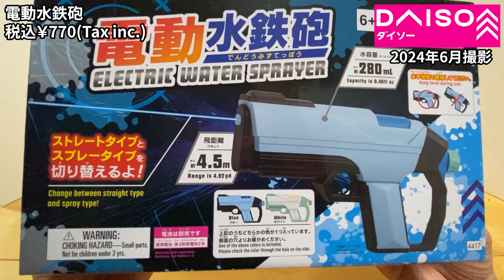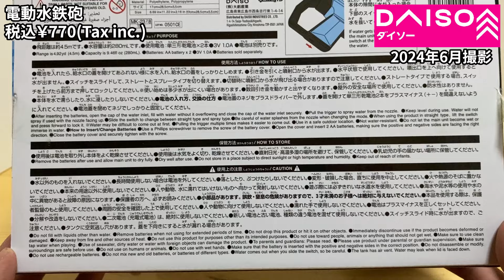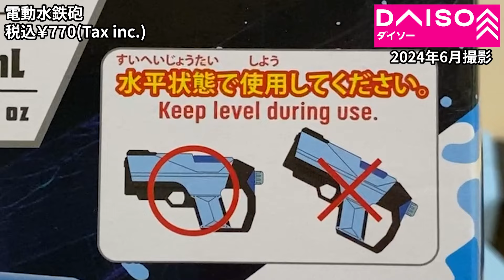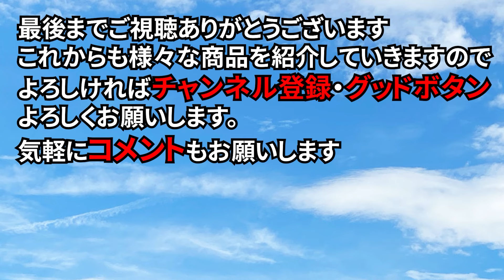【ダイソー新商品】こんな水鉄砲あるんや～！電動で連射可能！切り替えもできる電動水鉄砲が最高～！？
今回は電動水鉄砲です。
電池を入れて使う水鉄砲で、ポンプアップなどがいらないのでとっても便利！デザインもかっこいいし、この夏大活躍間違いなし！！

（参考）
●Amazonで販売されている電動水鉄砲はコチラ